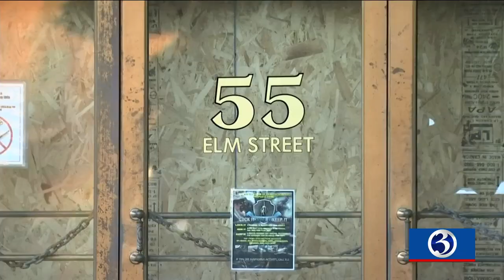VIDEO: Plan to revitalize area around Bushnell Theatre takes step forward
Big changes are coming to the Bushnell Park area. 1,200 new homes are set to pop up downtown.